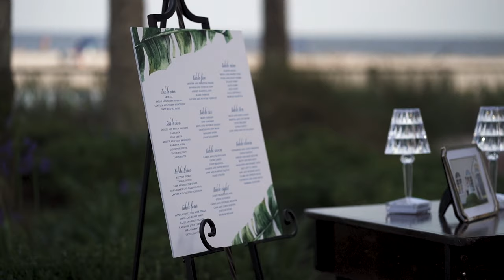Courtney & Andy- St. Simons Wedding Film Sony Fx3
These two could not be more perfect for each other. I may or may not have been crying during their first look, after they read private letters from eachother. They got married at the same time and on the same island as Courtney’s parents did in honor of their anniversary!

Filmed Sony FX3 and 7iii
Sony 85mm and 24mm g master glass
Venue: The King and Prince Hotel, St. Simons Island, GA

Codes:

MB01CMV1I9KW1H7
MB01ZX1ENDXOH80
MB01VAPMDMYKRMC